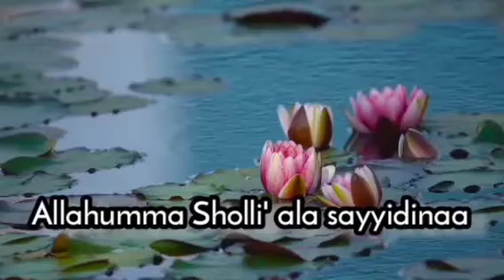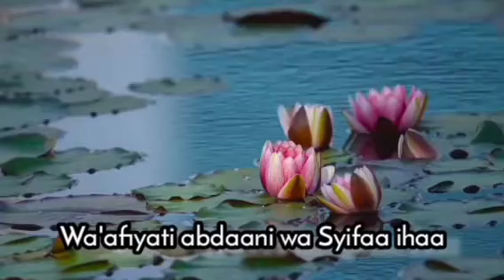Weng Ani- SHOLAWAT SYIFA MERDU LIRIK (THIBBIL QULUB)- PENYEMBUH SAKIT MEDIS DAN NON MEDIS AMPUH 100%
tibbil qulub - sholawat syifa Tanpa Musik
--📱perekam audio Oppo AX5S
--Artis, Weng Ani
--📱editing KINEMASTER dan YOU CUT

SHOLAWAT SYIFA (THIBBIL QULUB)- PENYEMBUH PENYAKIT MEDIS DAN NON MEDIS AMPUH 100%
Salah satu amalan sholawat yang lazim di lafalkan adalah sholawat Syifa ( penyembuh) atau sholawat thibbil Qulub.
sholawat ini banyak di amalakan umat muslim, karena di yakini bisa jadi obat penawar saat sedang sakit.
Sholawat thibbil Qulub ini menjadi sarana atau wasilah memohon kesembuhan atau obat dari berbagai macam penyakit baik penyakit jasmani maupun rohani, serta memberi cahaya dan sinar bagi mata hati dan masih banyak lagi. sholawat ini bisa dibaca ketika keadaan hati sedang tidak  tenang baik resah maupun was-was.